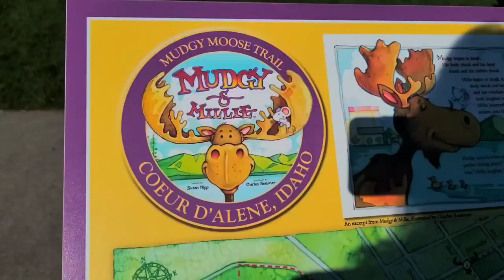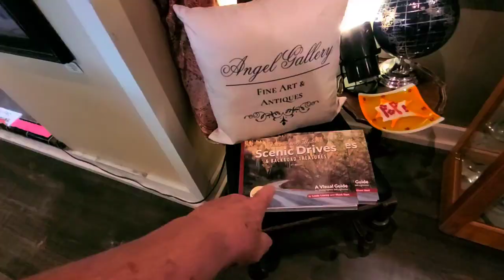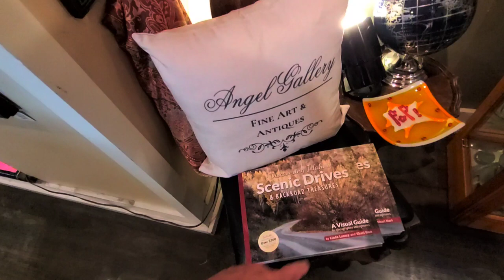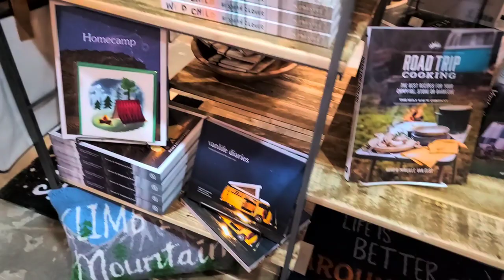Lake Coeur d'Alene, Downtown Art Walk, Fernan Lake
Coeur d'Alene is a beautiful place to live. My husband and I lived in Coeur d'Alene, Idaho from 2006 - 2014. In this video I show you some of the places and things we used to do while living here. Enjoy!